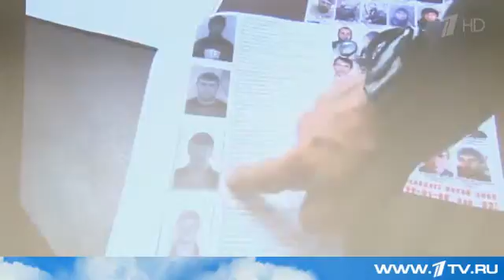Спецслужбы предотвратили несколько терактов в нашей стране Первый канал